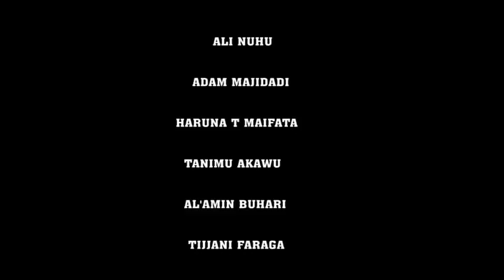DOGON BURI 3&4 LATEST HAUSA FILM 2019 WITH